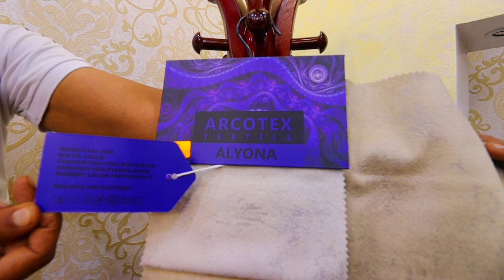👌👌 عودة صلون أرك بليس " كليك لاك " إلى محل أثاث الثقة صلون عصري و راقي أصلي 😱😱